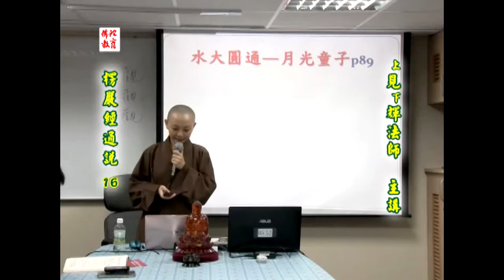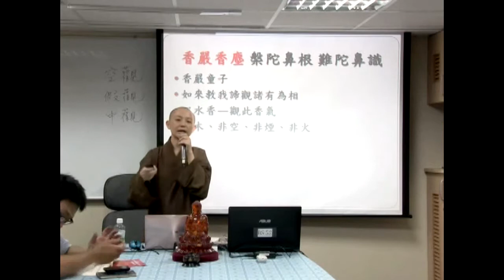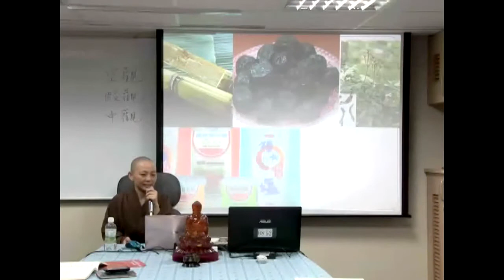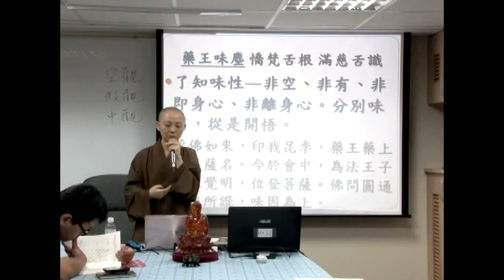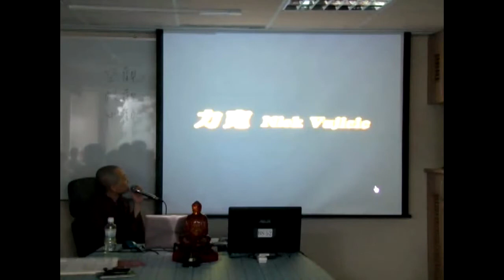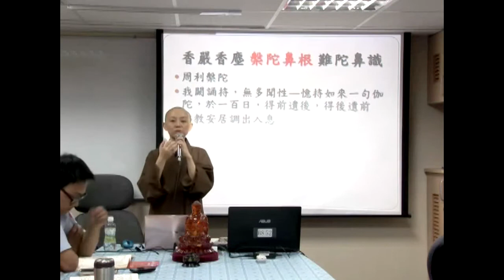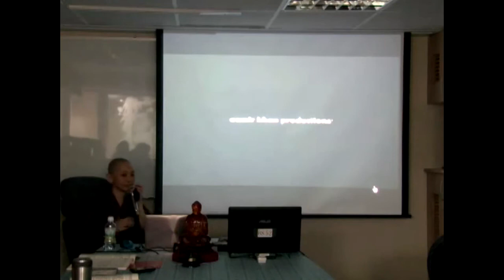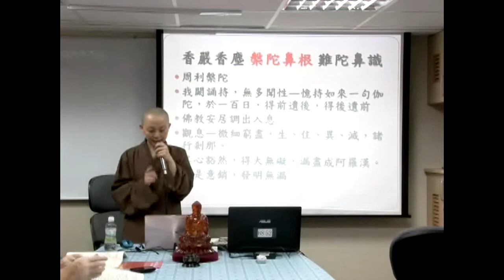楞嚴經通說第16 集 見輝法師-國際流通版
原影片因版權問題，在某些國家無法觀看，經重新剪輯，重新上傳。